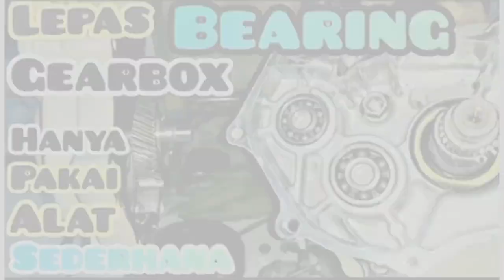Cara cepat dan mudah Memperbaiki STB digital || Set Top Box mati total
Pada kesempatan kali ini saya @Teknik_Reparasi akan berbagi video tentang Cara cepat dan mudah Memperbaiki STB digital || Set Top Box mati total semoga isi dan pesan di dalam video cara perbaiki stb yg mati total ini bisa bermanfaat untuk kita semua nya Amiiin , mari kita saksikan video tutorial pengecekan dan perbaikan Set Top Box yang Rusak ini sampai kembali berfungsi || Normal kembali dan marilah kita belajar bersama-sama.

cara perbaiki set top box mati
cara perbaiki set top box mati total
cara memperbaiki set top box matrix mati total
CARA MEMPERBAIKI SENDIRI STB MATI TOTAL
Set Top Box Tv digital Rusak
Service Sendiri Set Top Box Tv digital Mati total
tutorial perbaikan set top box yang mati total

Trimakasih Atas Segala Bentuk Support Nya Dari Teman - Teman Semuanya